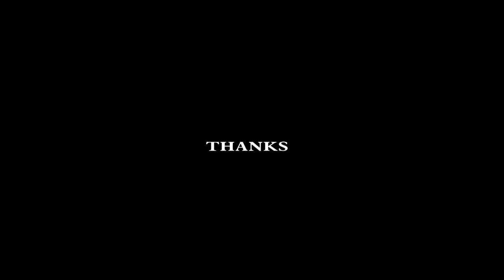water color@ sadhu aliyur